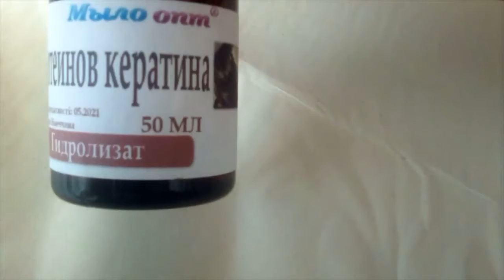РАСПАКОВКА №402 СУББОТНЯЯ ОТ МЫЛО ОПТ